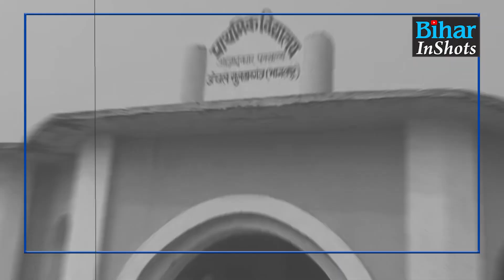Bhagalpur में इस School का Class Room की जमीन नीचे धंसी, Head Master ने लगाया बड़ा आरो/प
देखें वीडियो, बिहार के इस स्कूल में धंस गया क्लास रूम, हेडमास्टर ने लगाया बड़ा आरो/प, केके पाठक पर तो...